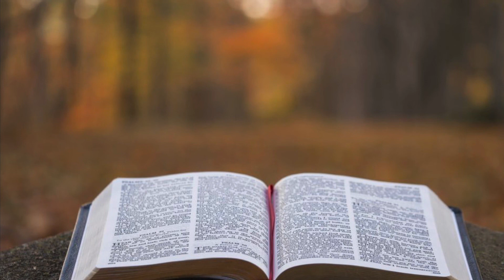ASMR [Soft Spoken] Psalms Ch. 105-106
A soft spoken reading of Psalms chapters 105-105. Enjoy!